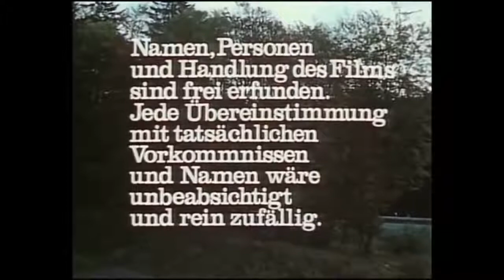Der Führerschein TV Film, BRD 1978